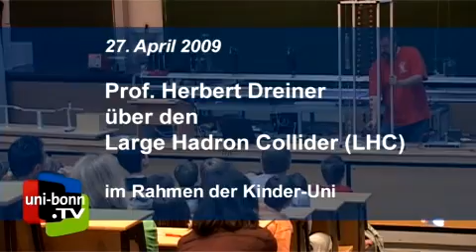Die größte Maschine der Welt in der Kinderuni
Prof. Herbert Dreiner, Uni Bonn, erklärt hier in aller Kürze, was er mit seiner Vorlesung in der Reihe "Kinderuni" an der Uni Bon nach seiner Ansicht erreichen konnte.